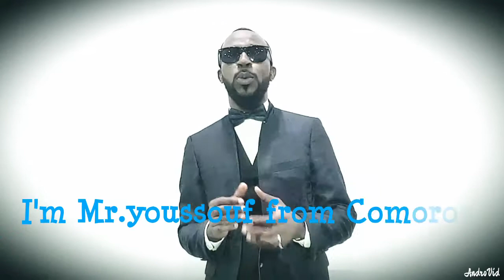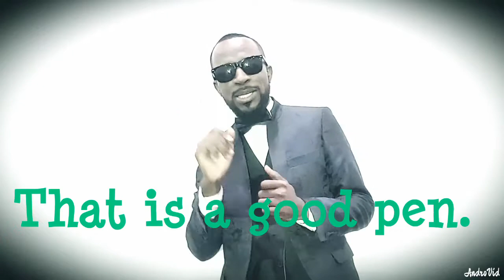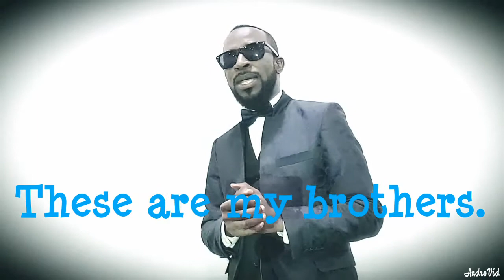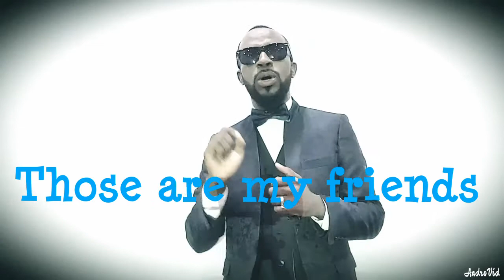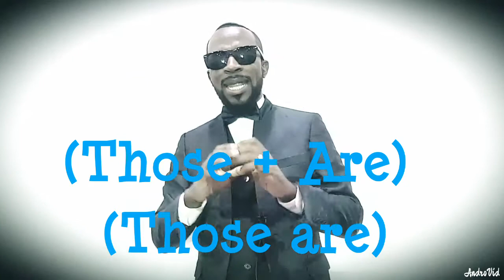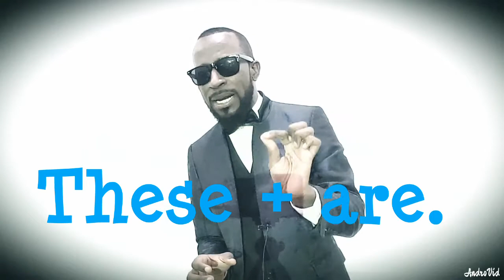# Soma ye namna yamahaba .hhhhh